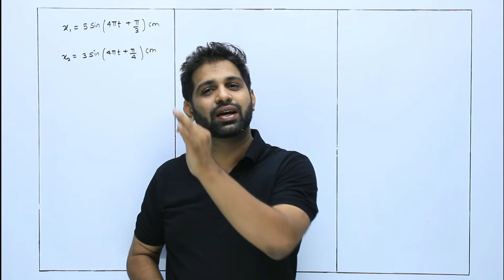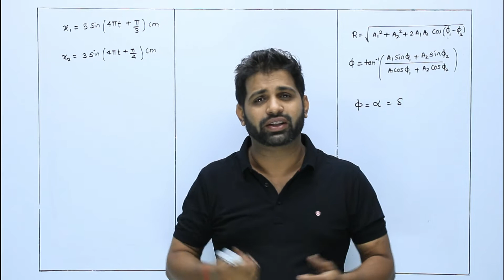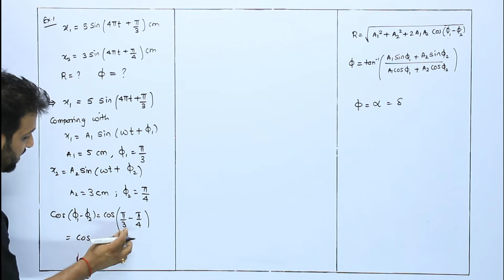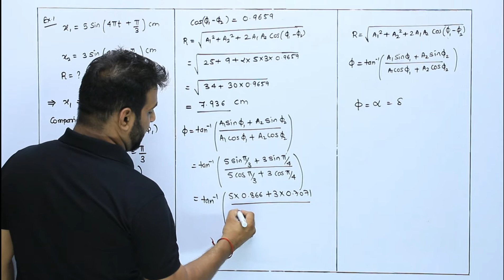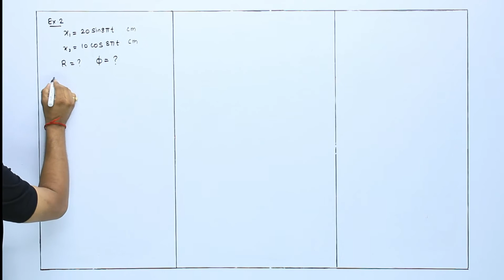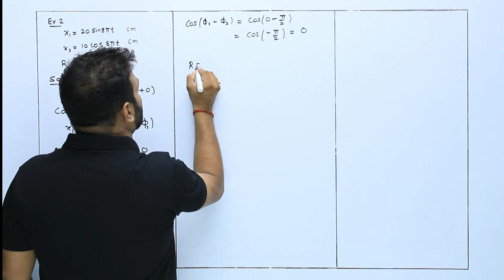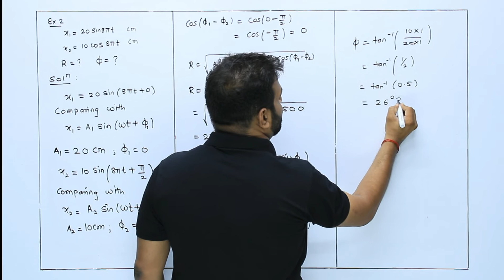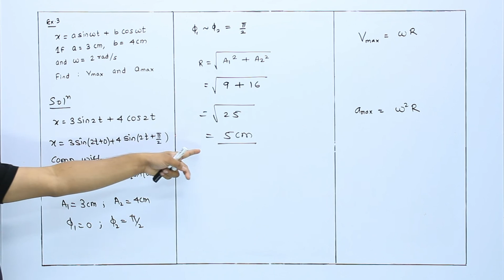3B Numerical based on Composition of two SHM | Oscillations | HSC Board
Welcome To Prime Physics in this lecture I am teaching you PHYSICS chapter Number |
5. Oscillations  | New Syllabus 2022 | Maharashtra State Board | HSC.

This is the 14th video of this chapter and we will be learning Numerical based on composition of two SHM